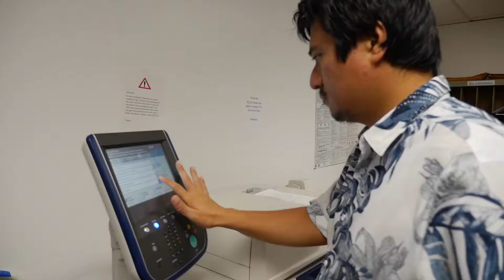Who We Are - Jay Nolan Community Services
Learn more about the Impact of JNCS services in our 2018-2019 Impact Report

Donate to support services for individuals with Autism and other developmental disabilities

The mission of Jay Nolan Community Services, Inc. (JNCS) is to enable individuals with Autism Spectrum Disorder and other Developmental Disabilities to live fulfilling lives as members of the community by providing support services customized to their individual needs.